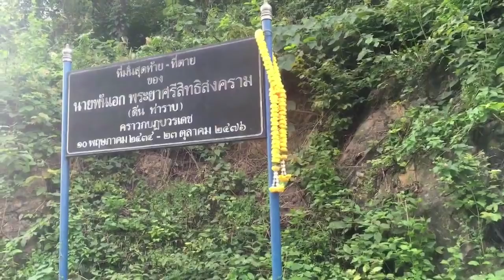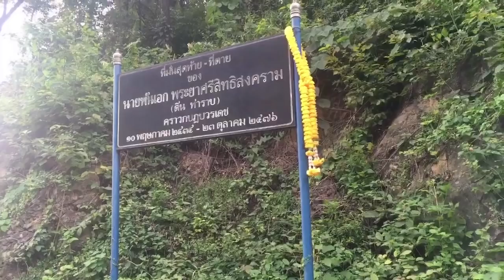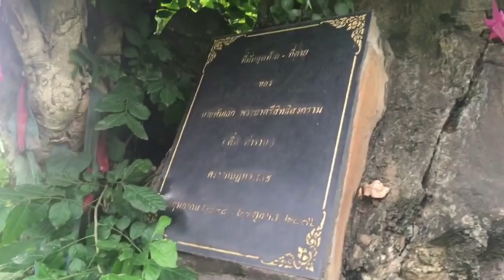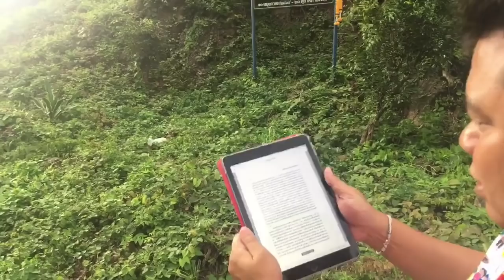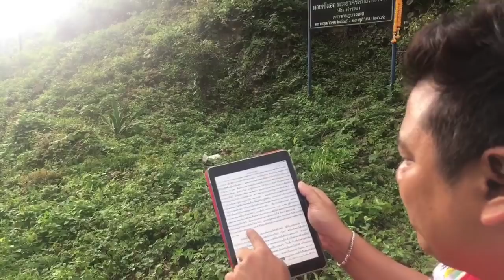จุดสิ้นชีวิต พันเอกพระยาศรีสิทธิสงคราม (ดิ่น ท่าราบ) กบฏบวรเดช สถานีรถไฟหินลับ อ.มวกเหล็ก จ.สระบุรี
มาตามรอยรถไฟสายสงครามกลางเมืองครั้งแรกของประเทศไทยหลังเปลี่ยนแปลงการปกครอง 24 มิถุนายน 2476 ต้นกำเนิดความคิดทางการเมืองเสื้อแดงเสื้อเหลือง  ภาพกบฏบวรเดช ของพลเอกพระยาพหลพลพยุหเสนา นายกรัฐมนตรี เมื่อเดือนตุลาคม พ.ศ.2476  ถึงจุดสิ้นชีวิตของพันเอกพระยาศรีสิทธิสงคราม (ดิ่น ท่าราบ) นายทหารเสนาธิการฝั่งคณะเจ้า  ท่านเป็นนักเรียนนายร้อยเยอรมนี เป็นเพื่อนรักของพลเอกพระยาพหลฯ และ พันเอกพระยาทรงสุรเดช ซึ่งทั้งสามเป็นนักเรียนนายร้อยเยอรมนีด้วยกัน
แต่ด้วยอุดมการณ์ทางการเมืองทำให้เพื่อนรัก พลเอกพระยาพหลฯ นายกรัฐมนตรี หัวหน้าคณะราษฎร ต้องต่อสู้ไล่ล่าเพื่อนรัก พันเอกพระยาศรีซึ่งอยู่ฝ่ายตรงข้าม
จุดที่สิ้นชีพของพันเอกพระยาศรีสิทธิสงครามใกล้สถานีรถไฟบ้านหินลับ มีป้ายปักบอกตำแหน่งไว้เป็นบอกแต่ในการเรียนประวัติศาสตร์ไทยในระบบกระทรวงศึกษาธิการไม่ได้มีการเรียนการสอนเรื่องสงครามกลางเมืองของไทย เหมือนกับสงครามกลางเมืองสหรัฐอเมริกา ค.ศ.1861-1865 ซึ่งอยู่ในสมัยของประธานาธิบดี อับราฮัม ลิงคอร์น
ผมได้ไปแนวทางการการสืบค้นจากหนังสือ เจ้าฟ้าประชาธิปกราชันผู้นิราศ เขียนโดย นายหนหวย ถึงตอนที่พันเอกพระยาศรีฯ ถูกยิงที่สถานีรถไฟบ้านหินลับ 23 ตุลาคม 2476
หมายเหตุ พันเอกพระยาศรีสิทธิสงคราม เป็นคุณตาของ ท่านพลเอกสุรยุทธ์ จุลานนท์ องคมนตรี
การทำคลิปขึนมาเพื่อวัตุประสงค์ให้ผู้ชมได้เรียนรู้ประวัติศาสตร์การเมืองการสร้างประชาธิปไตยของประเทศไทย มิได้มีเจตนาลบหลู่ ซึ่งเหตุการณ์ก็ได้ผ่านไปแล้วและทั้งหมดก็เป็นเหมือนละครบทหนึ่งของชีวิตที่ได้สอนใจผู้อ่านและผู้ชม
ขอบคุณเจ้าหน้าที่การรถไฟ สถานีบ้านหินลับที่พาไปดูสถานที่ครับ
บันทึก พฤหัสบดี 2 สิงหาคม 2561